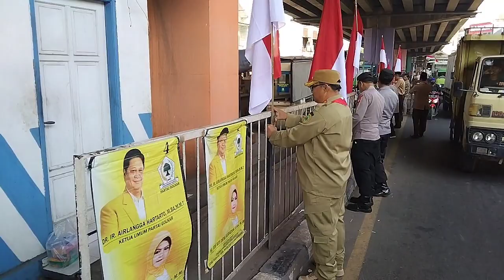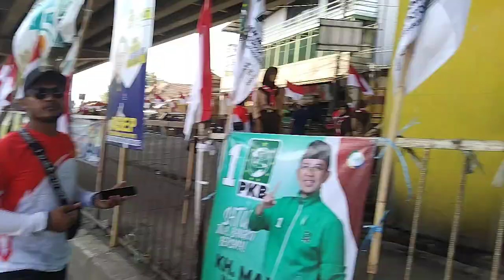Pengibaran 1945 Bendera Merah Putih Di Bawah Fly Over Pamanukan